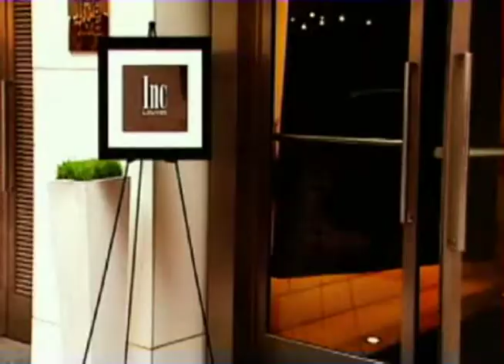Samantha on the Morning Show Makeover